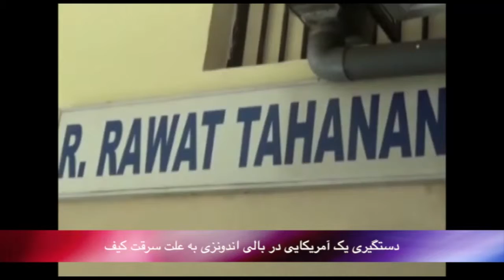بدون شرح پنجشنبه 3 اردیبهشت - تلویزیون ایران فردا